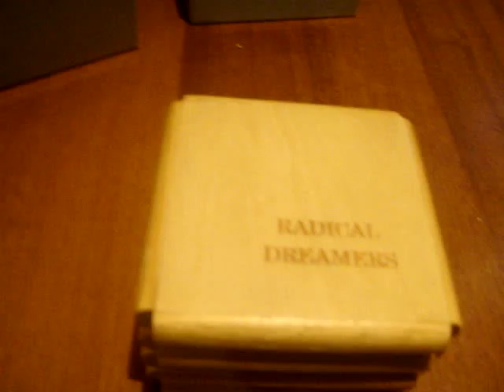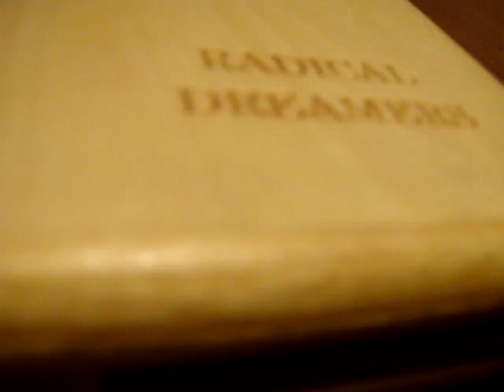Chrono Cross Radical Dreamers Music Box By SQUARESOFT Expensive Rare Limited Edition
Beautiful CC Music Box by Squaresoft. You could only obtain one of these through a limited mail-in order. It's not known how many exist. This music box is very hard to find. Its too bad that this video weakens the awesome sound the Radical Dreamers music box produces. Sit back and enjoy.  My music box was featured on Game Life

Chrono Trigger Music Box
Chrono Cross Music Box
Chrono Cross Music
Chrono Trigger Music
Final Fantasy Music
Final Fantasy Music Box
Squaresoft Music Box
Squaresoft
SQUARE
Digicube
Aeris Music Box
Aerith Music Box
Playstation Music Box
Video Game Music
Limited Edition Music
FF7 Music
FFVII Music
Game Music Box
Music Box Game
Nintendo Music Box
Rare Music Box
Beautiful Music Box
Rarest Music Box
Expensive Music Box